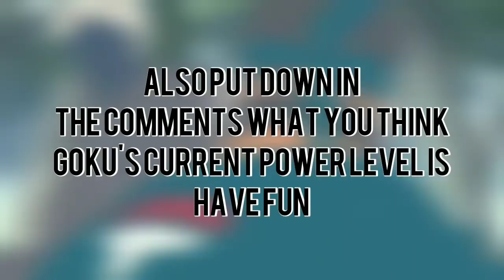New Power | What If Goku Gained The Rinnegan : [ Part 1 ]